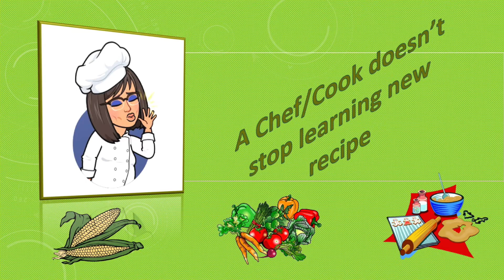Lutong Bahay ni Aling Santa 3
1.3K views original posted June 17, 2019